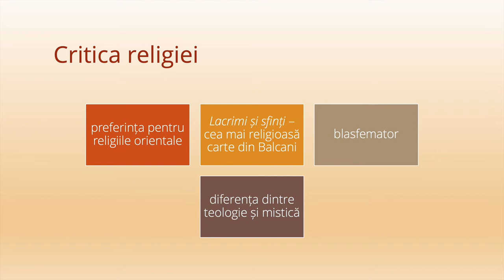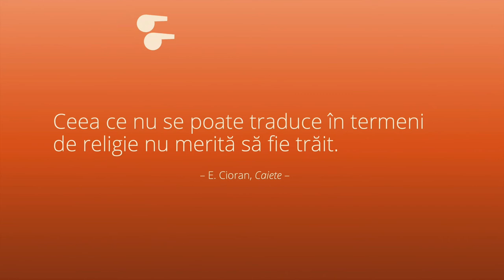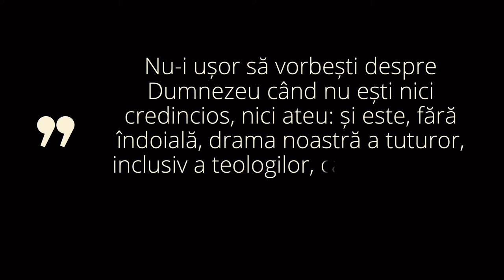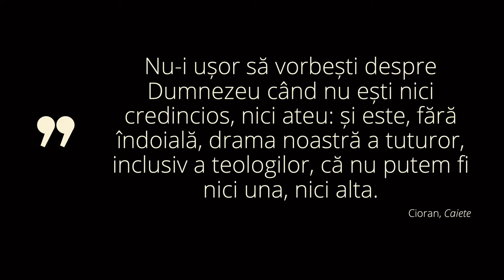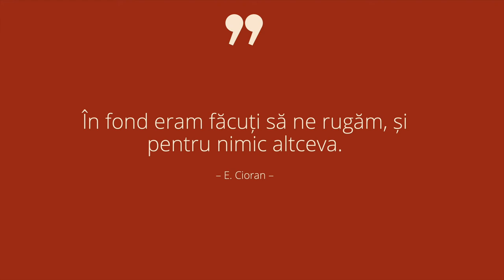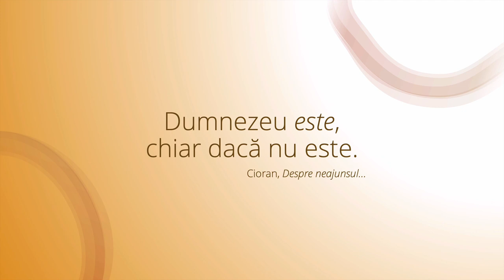Cioran și Dumnezeu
Un capitol din cursul „Filosofia pe scurt”, care prezintă raporturile ambivalente ale lui Cioran cu credința religioasă și cu Dumnezeu.